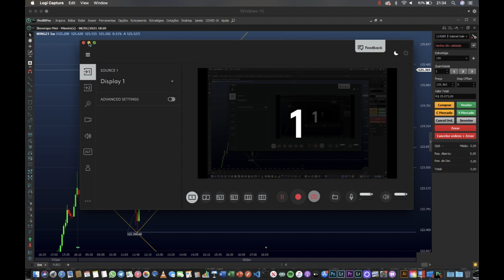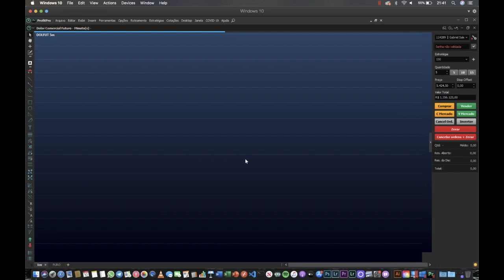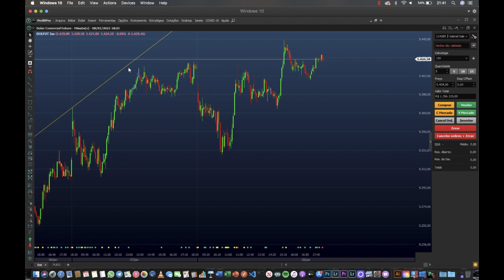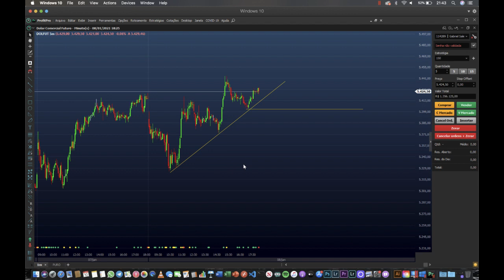MINI ÍNDICE, MINI DÓLAR E FOREX: ESTUDO DE MERCADO (11/01/21)